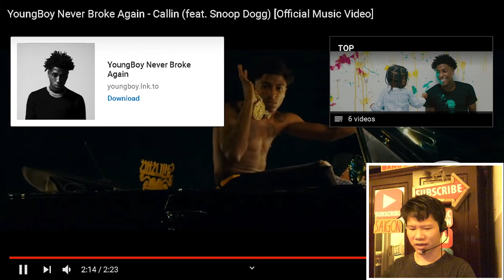YoungBoy Never Broke Again - Callin (feat. Snoop Dogg) [Official Music Video] (VietnameseReact)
K H: my cool uncle to my parents: we just goin for a lil ride

my Unc and I:

Trey 2fye: The “scrolling through the comments while listening” squad

thatnooboi: Snoop dogg is almost 50 and he still can drop bars like he’s still in his 20’s

1 ON TRENDING

About Owner and Mentioned Video:
YoungBoy Never Broke Again - Callin (feat. Snoop Dogg)
Pre-order ‘TOP’ (coming 9/11)

Music in this video
Song
Callin (feat. Snoop Dogg)
Artist

ARTISTS NAME HASHTAGS
Trend

Views & Upload date: 2,915,685 views•Sep 2, 2020

Mysaigon's comment: Không thể nào đánh bại được BTS và BlackPink, họ dành cho thế giới các nước không nói tiếng anh như tiếng mẹ đẻ, gom lại sẽ top trend hơn dân Anh, Mỹ

Video Reaction chỉ có mục đích giải trí, hài hước và gây tiếng cười, không hề có ý lăng mạ hay sỉ nhục bất kì cá nhân hay tổ chức nào cả!
If any owners has an issue with any of the uploads please get in contact  and it will be deleted immediately. Thank you for your coopertation.

Nếu có bất cứ vấn đề liên quan đến bản quyền nội dung, hình ảnh... các bạn vui lòng liên lạc mình theo địa chỉ  để giải quyết nhé. Mình sẽ cùng nhau làm việc nhanh và trên tinh thần hợp tác nhất có thể ^_^
CuộcSốngSàiGòn Saigon
cuocsongsaigon
MSG
SàiGòn
Review
Reacts,

My goal is to credit the original links to the content featured in its shows.

Reaction video bring a very different experience watching the original video, does not offer a Substitute for the original, does not ( or can not) usurp a market that belong to the copyright-holder. React video is the reactor's opinion.